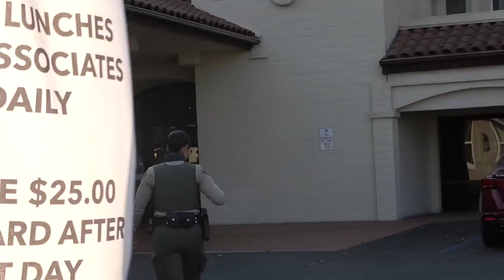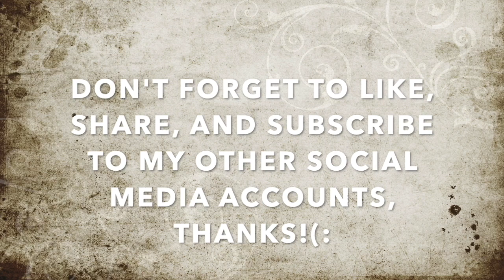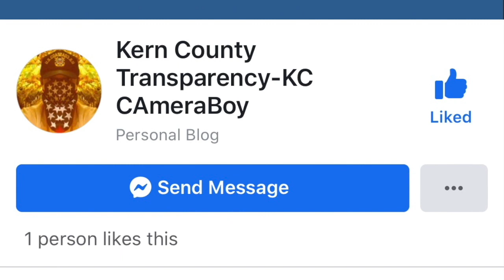Best Of Tyrants Compilation, Police Harassment, & ID Refusals